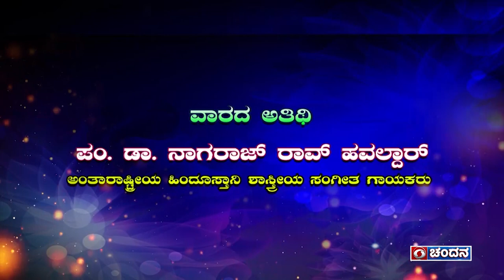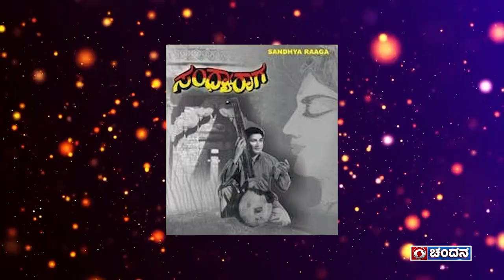Guest of the Week | Pt. Dr. Nagaraj Rao Hawaldar, Renowned Hindustani Vocalist |16-12-22